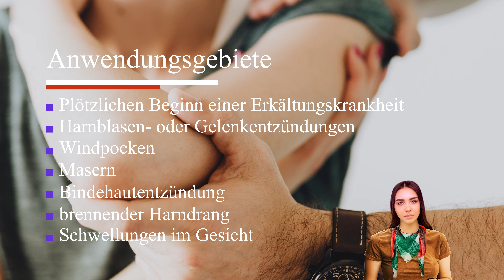Apis in der Homöopathie-Leitsymptome-Anwendungsgebiete-Allergien-Entzündung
Willkommen zu unserem heutigen Video über Apis Globuli!

Mehr zur Einnahme von Globuli und den verschiedenen Potenzen erfährst du in meinem Video mit dem Titel: Dosierung homöopathischer Mittel, welches ich euch hier verlinkt habe.

Das war es für heute über Apis Globuli. Wir hoffen, dass dieses Video hilfreich für Sie war. Bis zum nächsten Mal!

Bitte beachten Sie, dass dieses Video keine ärztliche Beratung ersetzt und wir von jeglicher Haftung befreit sind. Konsultieren Sie immer einen qualifizierten Gesundheitsdienstleister, bevor Sie irgendwelche Behandlungen einleiten.